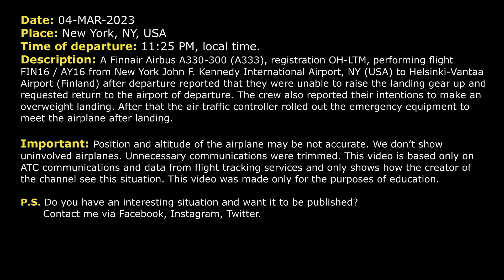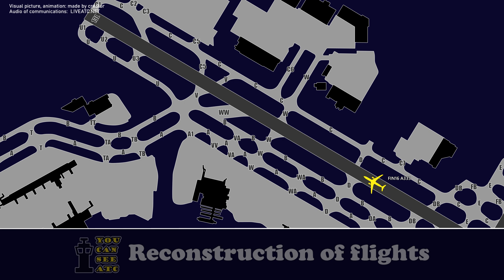Overweight landing. Finnair Airbus A333 is unable to retract the landing gear. New York, Real ATC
THIS VIDEO IS A RECONSTRUCTION OF THE FOLLOWING SITUATION IN FLIGHT:

04-MAR-2023. A Finnair Airbus A330-300 (A333), registration OH-LTM, performing flight FIN16 / AY16 from New York John F. Kennedy International Airport, NY (USA) to Helsinki-Vantaa Airport (Finland) after departure reported that they were unable to raise the landing gear up and requested return to the airport of departure. The crew also reported their intentions to make an overweight landing. After that the air traffic controller rolled out the emergency equipment to meet the airplane after landing.

Timestamps:

00:00 Description of situation
00:17 Initial climb. The crew reported the problem
01:04 Finnair 16 reported intentions to make an overweight landing. Vectors.
03:27 FIN16 is ready for approach
04:53 The crew of Finnair 16 contacted Tower controller
05:39 Landing

HOW I DO VIDEOS:
1) I monitor media, airspace, looking for any non-standard, emergency and interesting situation.
2) I find communications of ATC unit for the period of time I need.
3) I take only phrases between air traffic controller and selected flight.
4) I find a flight path of selected aircraft.
5) I make an animation (early couple of videos don’t have animation) of flight path and aircraft, where the aircraft goes on his route.
6) When I edit video I put phrases of communications to specific points in video (in tandem with animation).
7) Together with my comments (voice and text) I edit and make a reconstruction of emergency, non-standard and interesting situation in flight.